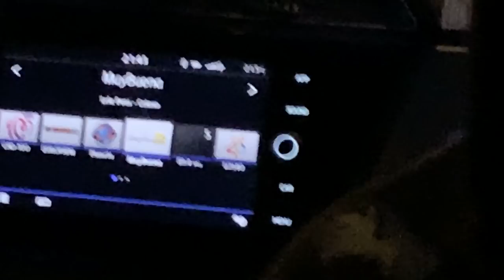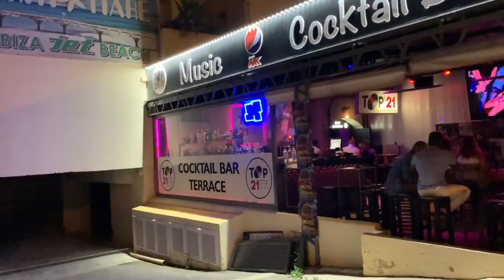This is how to party in IBIZA!